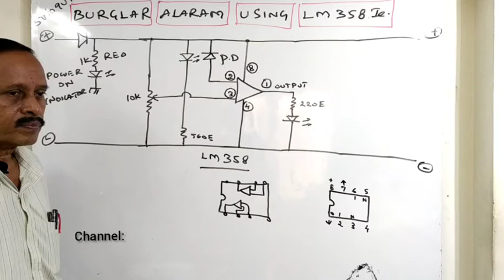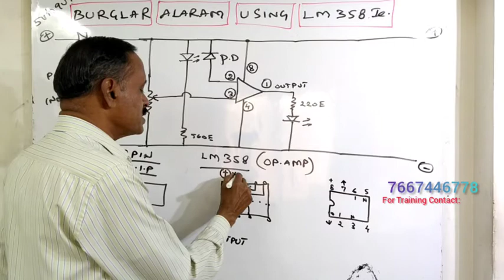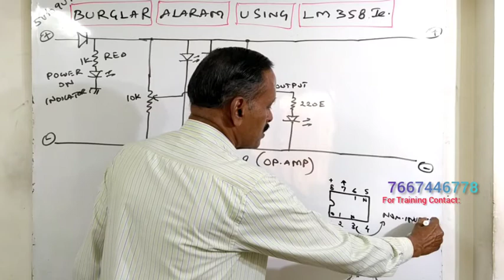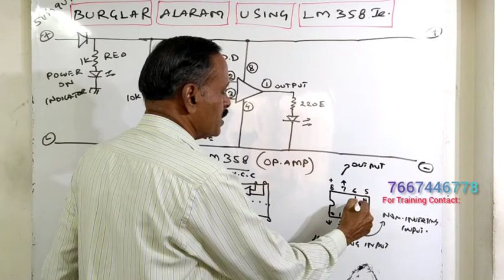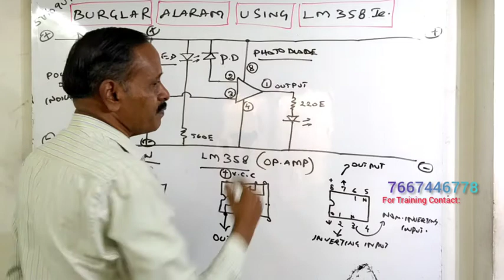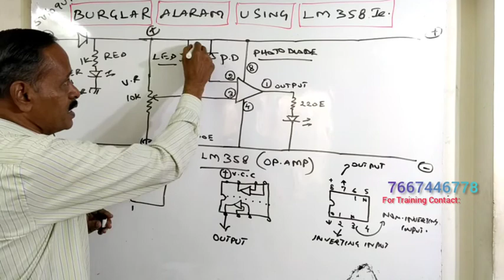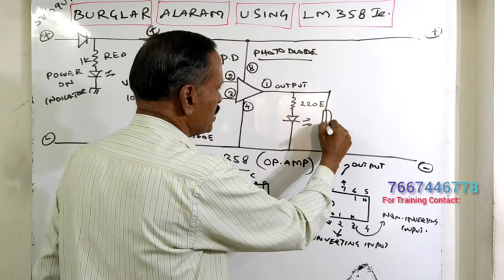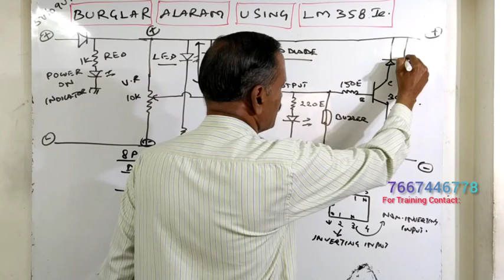Burgular Alarm Project Using LM 358ic (THEORY):